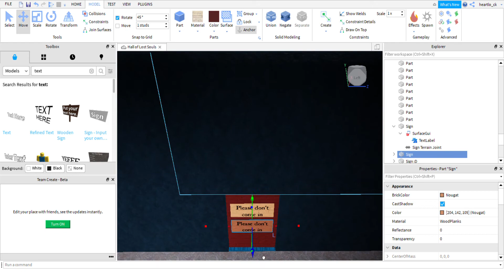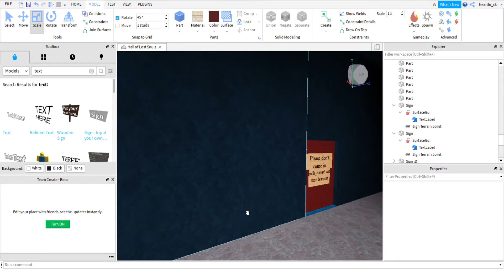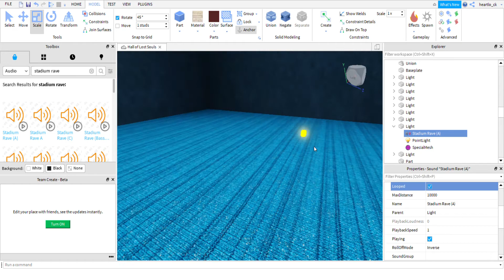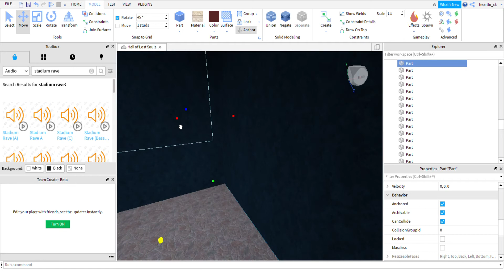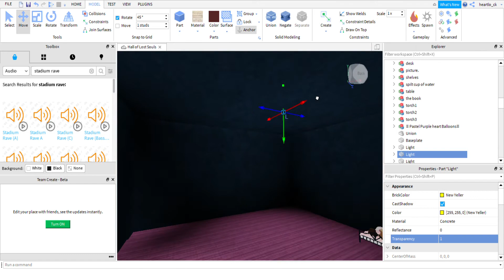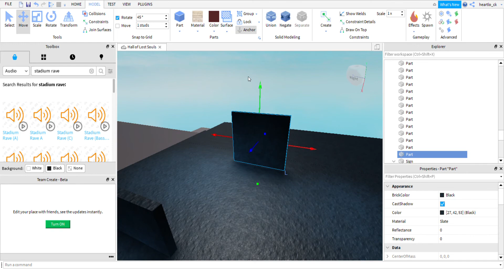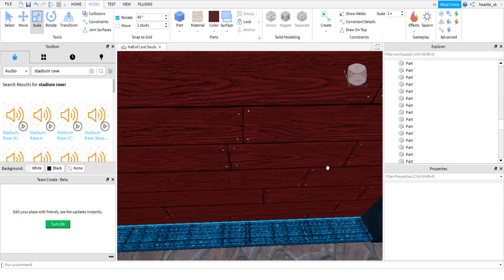me making my now abandoned roblox myth part three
this one will probably be uploaded first cuz its the shortest but whatever

from february 16, 2020

also sorry for the startling notification noise that was my roblox+ notif back then lol